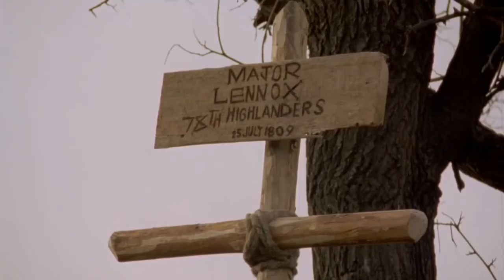The Girl I Left Behind Me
Song: "The Girl I Left Behind Me"
Composer: Komario
Producer: Anvil Game Studios,

Footage: Sharpe TV series